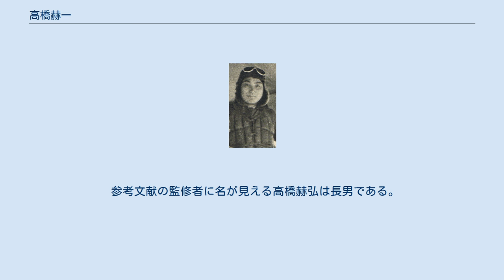高橋赫一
高橋 赫一（たかはし かくいち、1906年（明治39年）11月29日 - 1942年（昭和17年）5月8日）は、日本の海軍軍人。
海兵56期。
珊瑚海海戦に空母「翔鶴」艦上爆撃機搭乗員として参加し、米空母「レキシントン」攻撃後に戦死。
 徳島県出身。
旧制徳島中学校（現・徳島県立城南高等学校）より海軍兵学校56期で入校。
 あだ名は「親分」。
妻マツエの妹の夫は真珠湾攻撃の第二次攻撃隊長嶋崎重和少佐（海軍兵学校57期）。
海兵での同期に久住忠男、田辺弥八、前田実穂、唐島辰男、白相定男、橋口喬らがいる。
 1931年（昭和6年）12月、第22期飛行学生となり1932年（昭和7年）11月に修了。
 同年の1932年、霞ヶ浦航空隊卒業飛行の時、南郷茂章・野村了介とともに館山まで編隊飛行を命じられ、離陸前悪天候により教官は「飛行中止」を命じるが、3機は悠々と雲の中を館山まで飛び、教官から大目玉を食らった。
 1941年（昭和16年）12月8日の真珠湾攻撃時は空母「翔鶴」飛行隊長を務めており、「翔鶴」の九九式艦上爆撃機26機による第一五攻撃隊の隊長と、さらに坂本明大尉が率いる空母「瑞鶴」の九九式艦上爆撃機25機による第一六攻撃隊を含む第二集団急降下爆撃隊の隊長を兼任したが、この際に総指揮官である淵田美津雄中佐が発射した信号弾の発射数の認識に齟齬があり、雷撃隊より先に攻撃する結果となった。
 1942年（昭和17年）5月8日の珊瑚海海戦で米空母「レキシントン」を攻撃した後、単独で帰投していた所をSBDドーントレス一機とウィリアム・N・レオナルド中尉のF4F戦闘機に襲われ撃墜された。
戦死後二階級特進し大佐。
 参考文献の監修者に名が見える高橋赫弘は長男である。